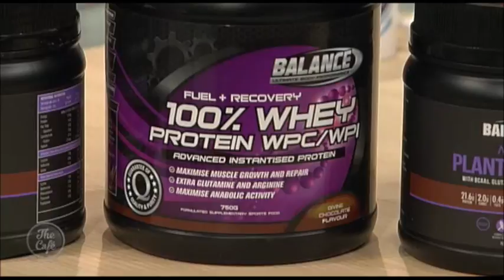Naturopath Mallory Hunter talks about the importance of including protein in your diet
Naturopath Mallory Hunter talks about the importance of including protein in your diet and recommends a Balance product that's available at Health 2000